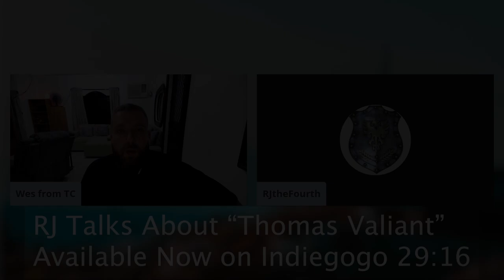Mobs Topple Tolkien & Fandoms For Sport NOT Love with RJ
Tolkien and ‘The Lord of the Rings’ Accused of Orc Discrimination

J.R.R. Tolkien’s famous and influential series, The Lord of the Rings, is under fire due to its depiction of orcs.

Appearing on the Geek’s Guide to the Galaxy podcast, hosted by Wired magazine, science-fiction author Andy Duncan states his views on The Lord the Rings concerning racism during a conversation about his work Senator Bilbo.

Senator Bilbo is a short story by Duncan which reimagines Tolkien’s Bilbo Baggins as a racist, xenophobic senator afraid of an influx of post-Return of the King war refugees. Duncan was inspired to write this story after noticing that Tolkien’s hero shared a name with former US Senator Theodore G. Bilbo, an outspoken proponent of segregation and white supremacy, and imagined a scenario where the two were one in the same.

While much of his rhetoric concerns the ‘parody’ world of Senator Bilbo, Duncan’s claim against Tolkien’s writing is entrenched in the real-world ideologies of bigots and racists who routinely define those who differ from them as innately ‘inferior’ or ‘worse’. However, in applying these ideologies to The Lord of the Rings, Duncan ignores both the context of the story and Tolkien’s out-spoken condemnation of racism.

In The Lord of the Rings stories, the Orcs are depicted as disgusting, grotesque humanoid creatures that serve as the bulk of armies for both Melko, Dark Lord of the First Age, and Sauron, Dark Lord of the Second and Third Ages. In The Silmarillion, it is suggested that Melkor corrupted the bodies of minds of captured elves in an effort to twist them into the original orcs. Duncan’s point of racism may stand if not for the fact that the Orc race simply exist to lay siege to the lands of Middle-Earth. The Orcs are not fought and feared because other races merely hate their differences- but because they are a terrifying force of destruction and evil that leaves death in their wake solely existing in service of the Dark Lord.

It is also a bit insulting to Tolkien, who was staunchly opposed to racist rhetoric. When a publishing house in Nazi-era Berlin required Tolkien to provide proof of his ‘Aryan’ heritage, Tolkien submitted two drafts of his response to his publisher, one which ignored the request altogether and another that told the publishing house, in essence, to ‘shove it’.

Furthermore, within The Lord of the Rings itself, Tolkien often depicts the various race relations of Middle-Earth as sometimes tense and divided, which is never celebrated and is often lamented by his characters. When the Fellowship reaches the gates of Moria, Gandalf notes that though Elves and Dwarves have a distaste for each other, despite their previously amicable relationship:

Despite Tolkien’s anti-racist beliefs and writings, the man and his works are no stranger to accusations of racisms. Tolkien’s work has been almost routinely criticized over the years by numerous authors, such as academics, movie critics, and thinkpiece writers attempting to boost their careers. Thankfully, one must only point to Tolkien’s own words and actions as proof that these accusations are tired and baseless.